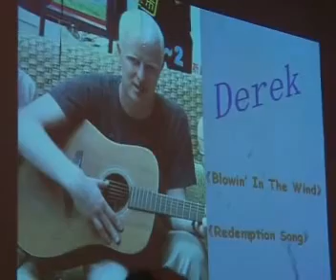DMU Guitar Gig 2 Part I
Derek and Philip DMU Guitar Gig
1. Revolution (Beatles) - Philip
2. Sweet Home Alabama (Lynyrd Skynyrd) - Derek & Philip